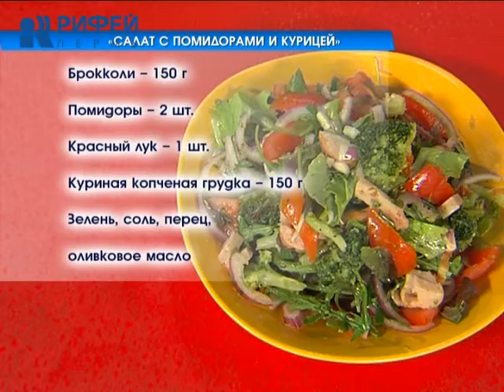Что Есть. Салат с помидорами и курицей